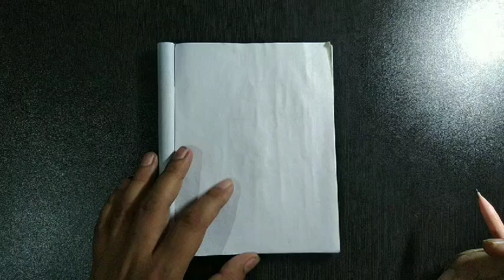How to draw cenotaph / beautiful monuments of Rajasthan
Today we learn how to draw beautiful cenotaph